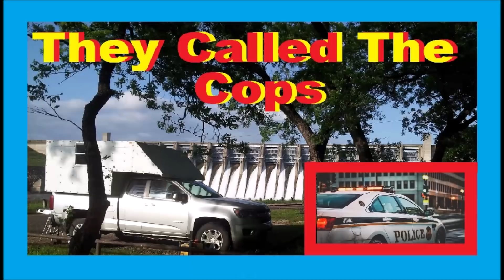Trust Your GUT Around Suspicious People RV Living Full Time / Van Life Nomad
This channel will teach you the good, the bad, and the ugly of Minimal Living, RV Life, Camping, Boondocking, Tiny camper, camping, Van Life, Nomad / Nomadic Life, and frugal living.
After years of working 60 to 70 hours a week and never taking a vacation, Carolyn and I (Rob) decided to quit our job and begin living our dream.  We bought a 1970 Starcraft pop-up camper and fixed it up, traveling the country, and only staying at free campsites.  After living in it for a year, our pop-up was burned down by someone in a National Forest.  We did not let that get us down.  We built a homemade truck camper in 2 1/2 week so we could continue living our dream.  Welcome to Little House On The Road 2.0 and welcome to the Little House On The road Family.